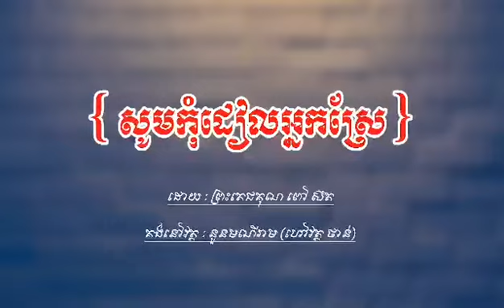(កុំដៀលអ្នកស្រែ) ភិក្ខុ ពៅស៊ត (វត្តថាន់កុដិ១/ភ្នំពេញ) 28/04/2021